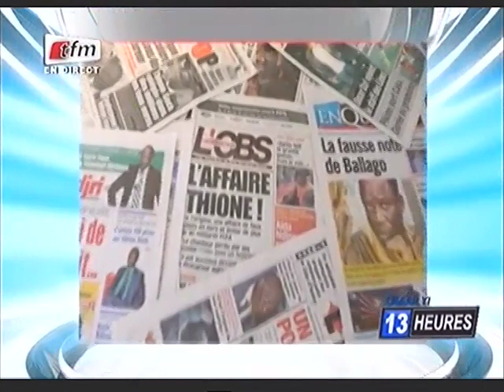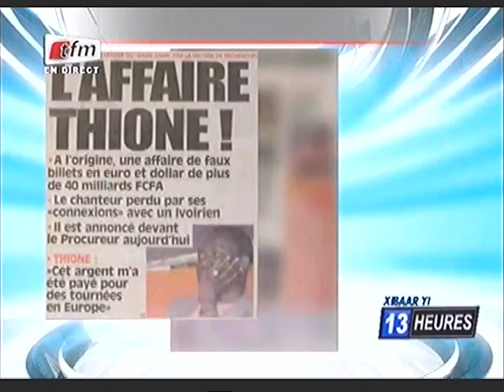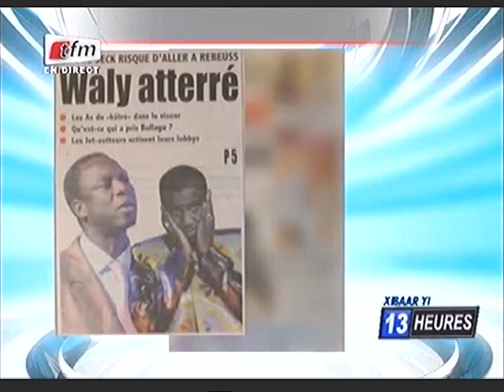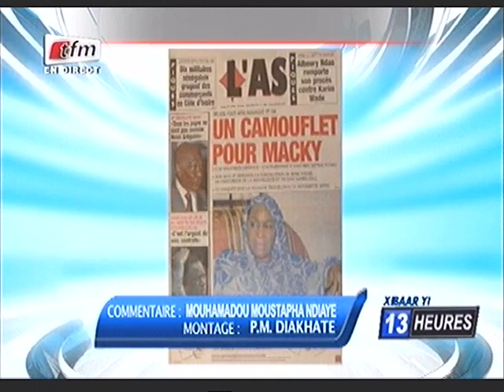Revue de presse avec Mamadou M.Ndiaye - 29 Mai 2015